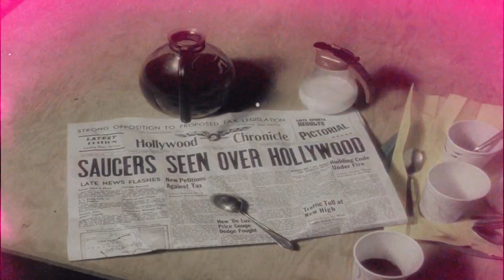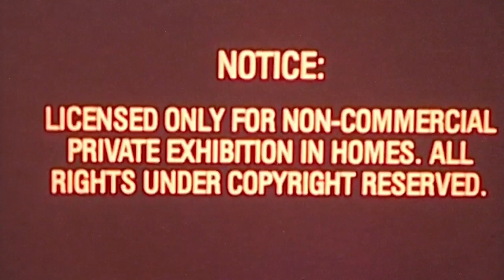Spindrift - Blood Drained Cows (Official Video)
This is the 5th film segment “Blood Drained Cows”  from the new album by conceptual soundtrack band  SPINDRIFT “Classic Soundtracks Vol 3”.  Shot, edited, and directed by album artist Carlos Colon. Features band members Kirpatrick Thomas & Becca Davidson (guitars), Riley Bray (Theremin, Bass & Baritone guitars), and Joe Zabielski (drums). Written by Kirpatrick Thomas & arranged by SPINDRIFT. Produced by Jello Biafra & Riley Bray. Mixed & Engineered by Riley Bray. Mastered by Dennis Moody. Concept and title by Moon Unit & Jello Biafra.

Originally from the 1956 documentary “The Lighter Side of Cattle Mutilation”, Director Carlos Colon adapted the rough footage to a new more polished 2022 approach with a new script, score, and adding  the members of SPINDRIFT. After gruesome bovine remains are uncovered at a Nebraskan farm, reports of nearby UFO’s convince the skeptics that this must be the work of some creepy alien UFO’s. It’s up to Billy Boy (Riley Bray, Dr. Weem (Kirpatrick Thomas), Ms. Cupid (Becca Davidson), and Loki Jezabies as himself to use their combined mystic forces to battle the skeptics and ultimately take on the alien saucers one by one!

Get "Classic Soundtracks Vol. 3" by Spindrift at Alternative Tentacles Records